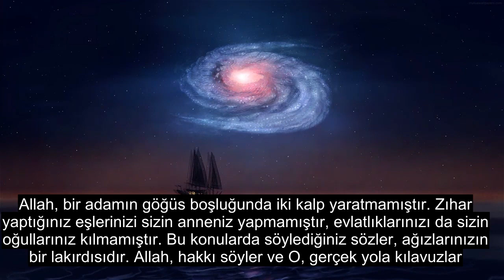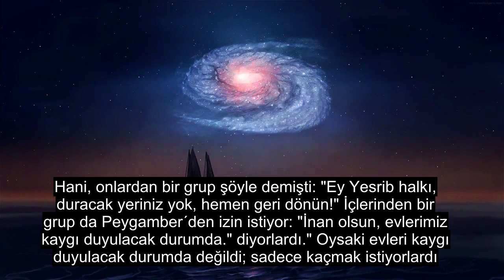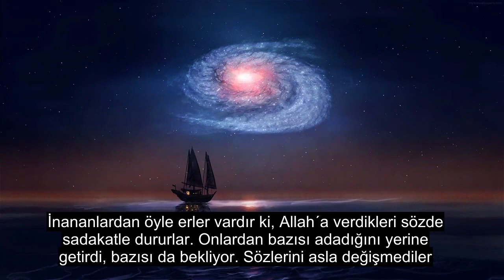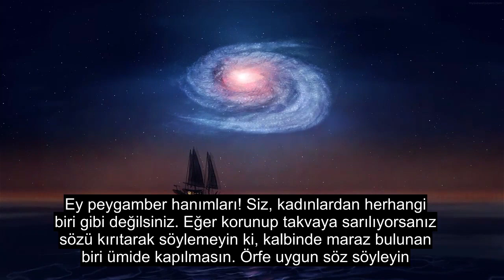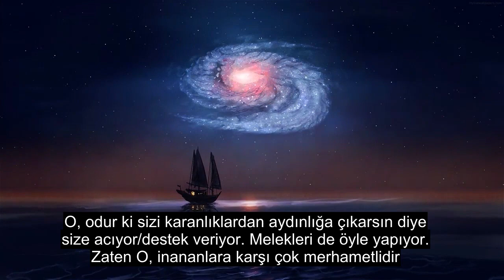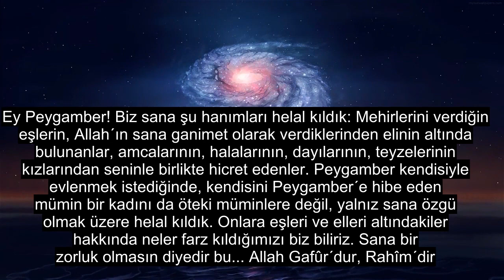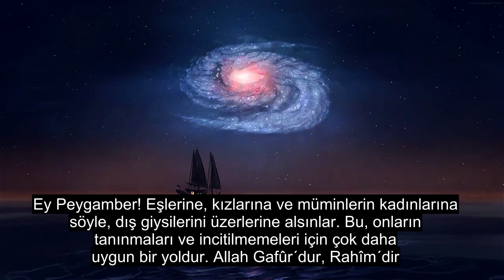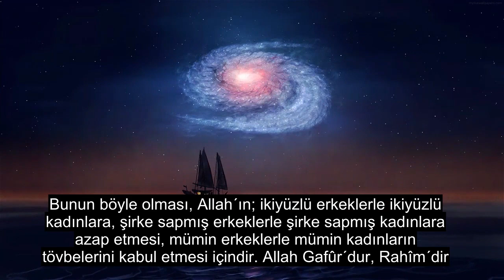Bölüm 33 Klanlar, Güzel Kuran Okuması, 90'dan Fazla Dil Altyazısı